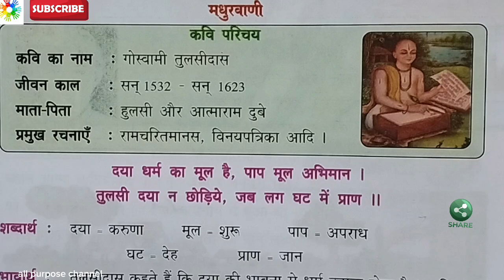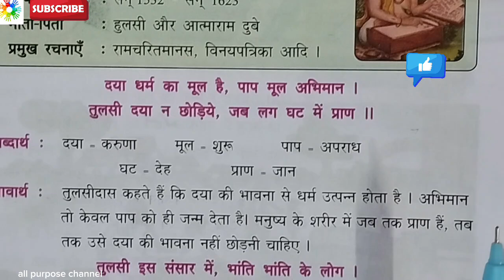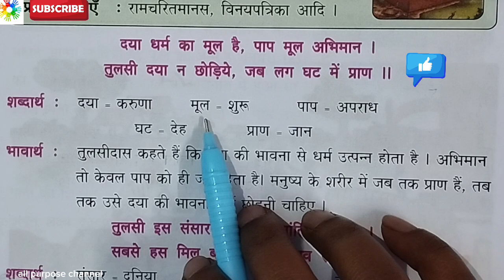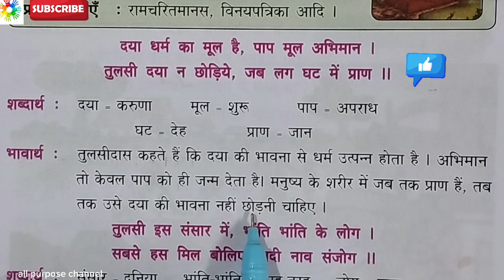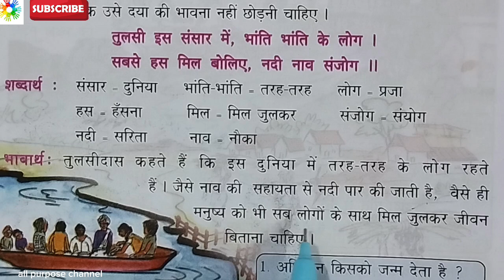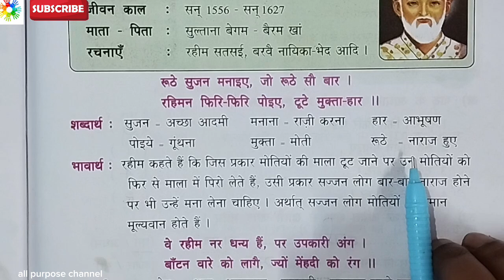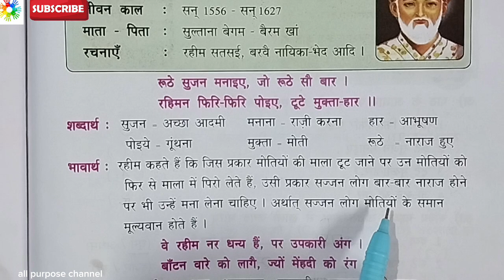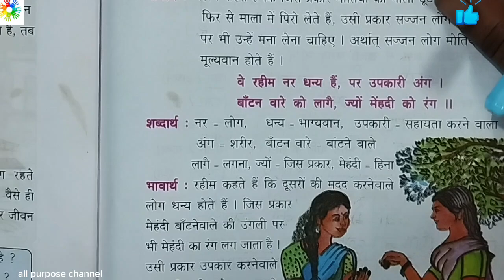8th class Hindi MADHURVANI full lesson explanation,Hindi,MADHURVANI,full lesson explanation,8th clas